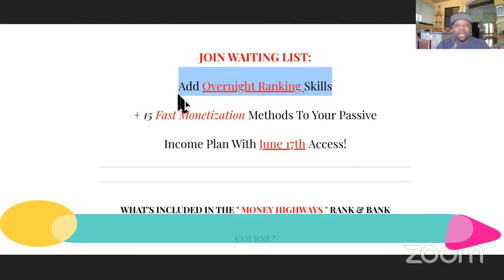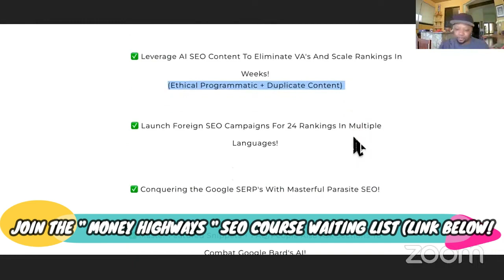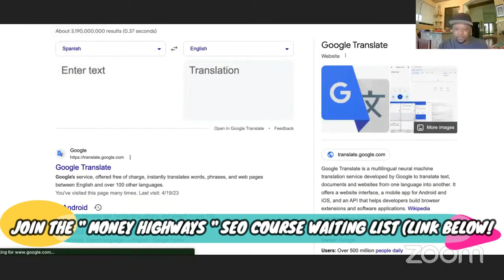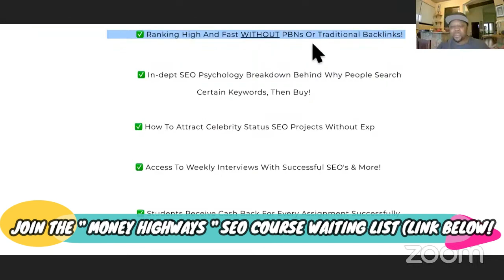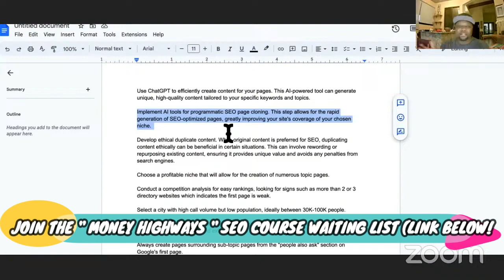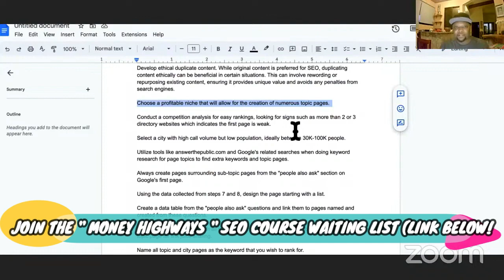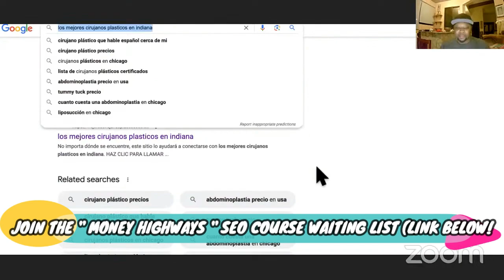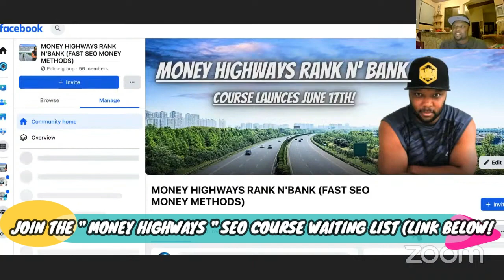BROKE PEOPLE Who Have THIS Can Make Money FAST!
In this video, we'll explore how to make money if you're broke and dive into various methods that can help you start earning even when you have no money at all. If you've ever wondered how to make money online when you are broke, you're not alone. We understand that life can be tough, especially when you're trying to make money with no job or limited resources.

We'll cover strategies on how to make money with no money to start, providing you with beginner-friendly solutions that will help you take your first steps toward financial independence. From working from home to joining the gig economy, our tips will teach you how to make money with nothing.

In this video, we'll also discuss how to make money at home with no money, because we know that having a comfortable and flexible working environment can make all the difference in your success. No matter your situation, we believe that everyone should have the opportunity to improve their financial standing, even if they're starting with no money at all.

Join us as we uncover the secrets to making money when you're broke and learn how you can start transforming your life today.